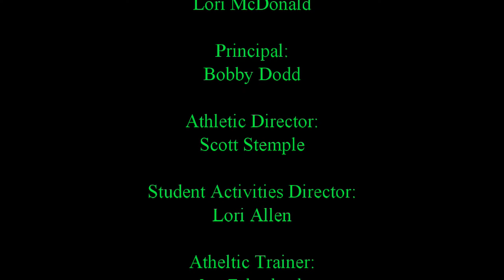Mason Hockey 2019 2020